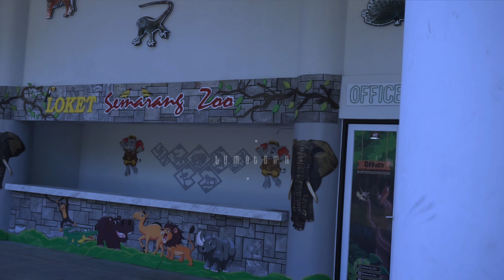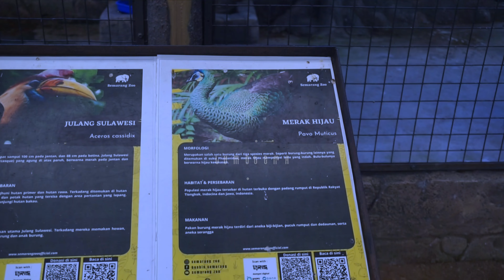Grebek Semarang Zoo Terlalu Pagi || Dokumentasi Video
Hai Lumoterrania kali ini kami hadirkan video lama yang sempat kami rekam namun baru sempat kami edit dan kami sajikan dengan judul Grebek Semarang Zoo Pagi Pagi || Dokumentasi Video , yang berisi tentang keseruan beberapa pelajar mengunjungi salah satu wisata di kota semarang.

Video ini Membawa Kalian merasakan suasana Pagi di kebun binatang terbesar di Kota Semarang yaitu Semarang Zoo.

Terima Kasih